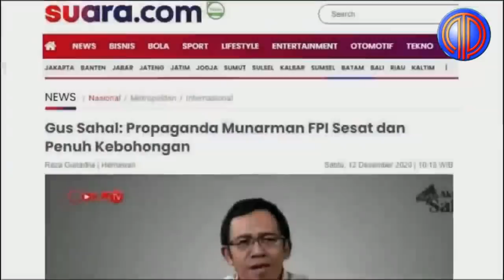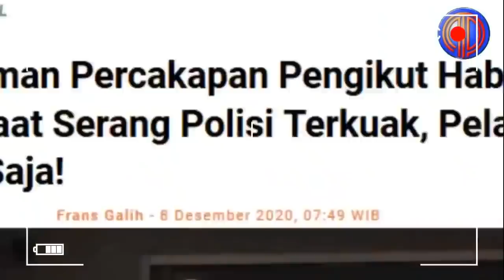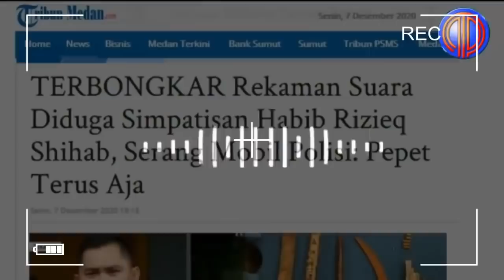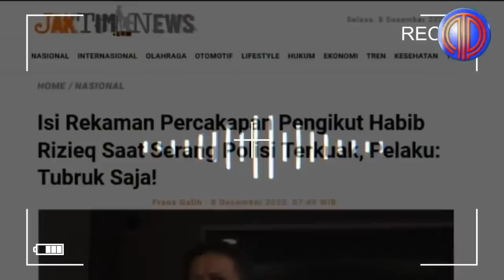Nangis Kejang2❗️2 Polisi Terdakwa Tragedi KM 50 Divonis Bebas, Henry Yoso Permalukan Gerombolan 212